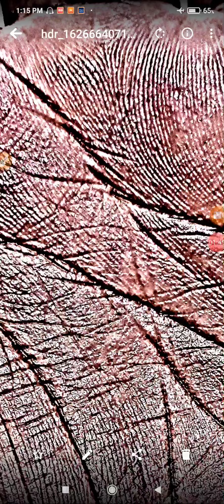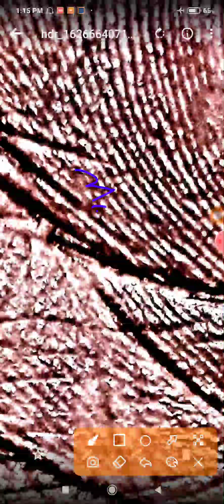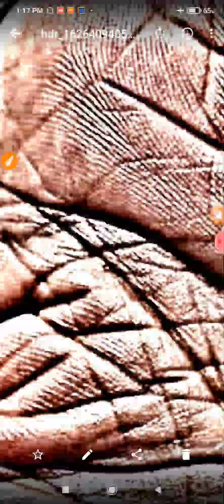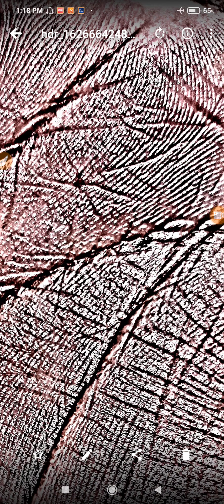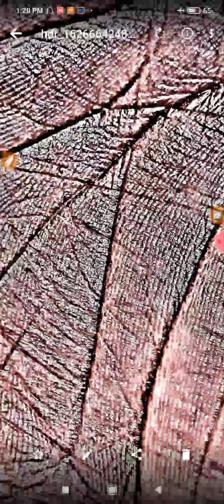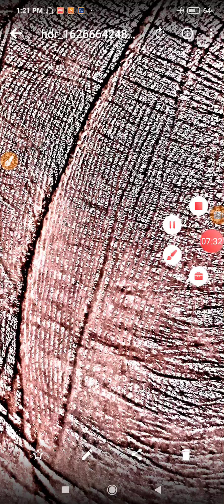त्रिभुज का छुपा हुआ राज और एडवांस पामिस्ट्री